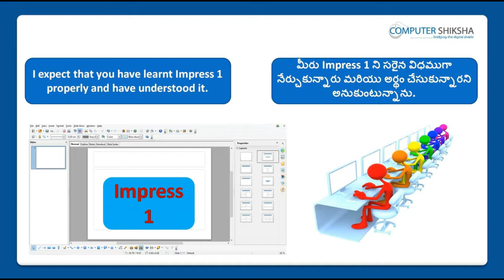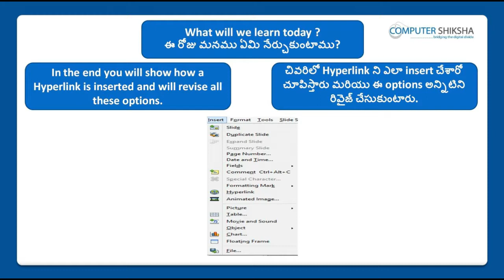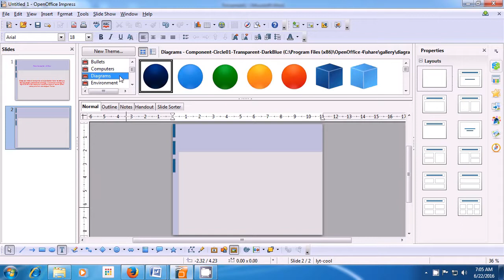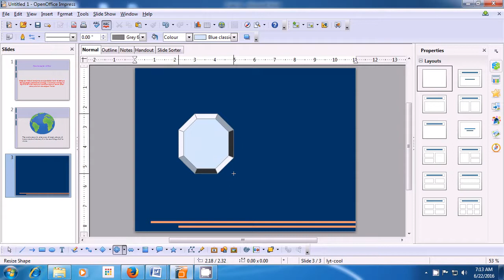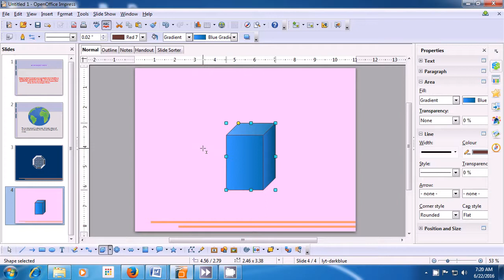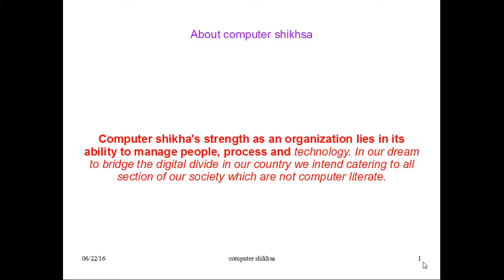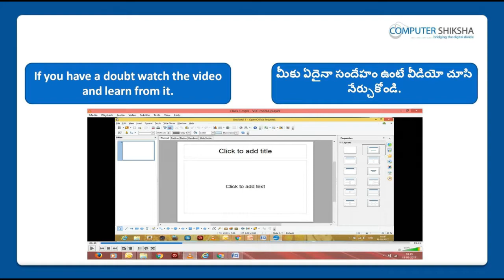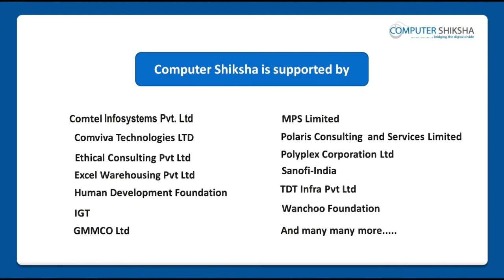Class 11 Open Office Impress 1 - Learn computers - Computer Education Online & Free (In Telugu)